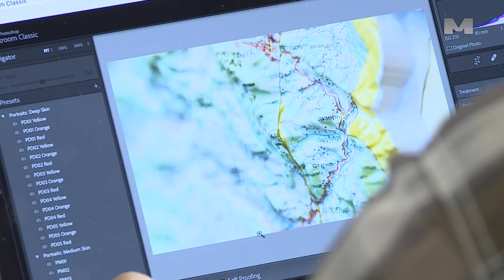Danas je održana prezentacija prvog Naučno - istraživačkog rada o problemu Trgovske gore.